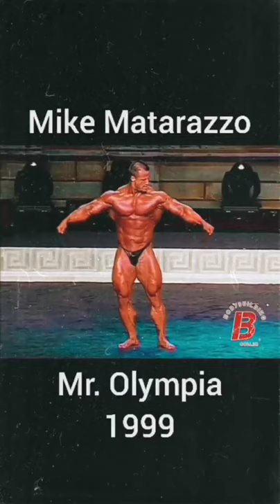Mike Matarazzo 💯 motivational video 💪🏻🔥🔥 Mr. Olympia 1999 💥💥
Mike Matarazzo - Mr. Olympia 1999.